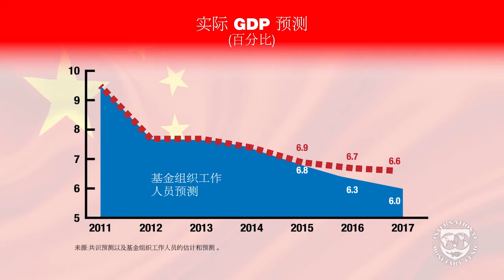中国经济：你需要了解的三件事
中国经济正在转向更安全、更可持续的增长。Markus Rodlauder和Steve Barnett概述今年的工作人员报告和近期市场发展情况。

Markus Rodlauer，基金组织亚太部副主任，中国代表团团长
Steve Barnett，基金组织亚太部处长